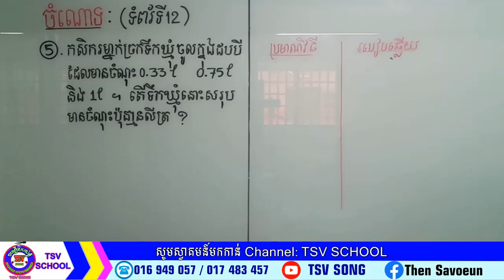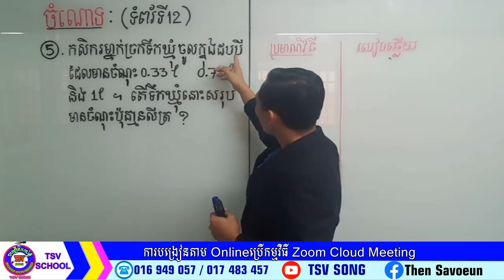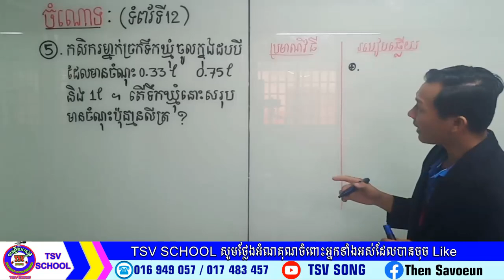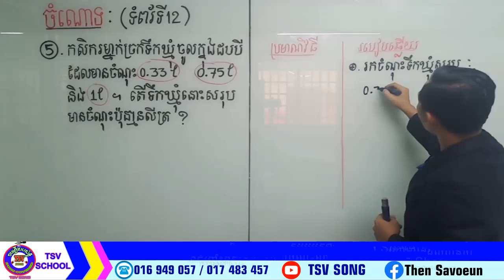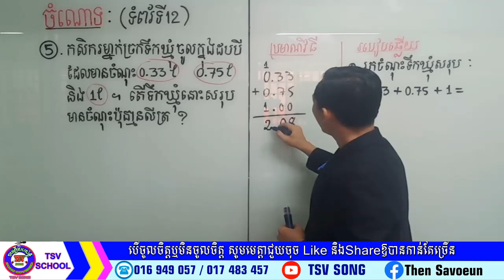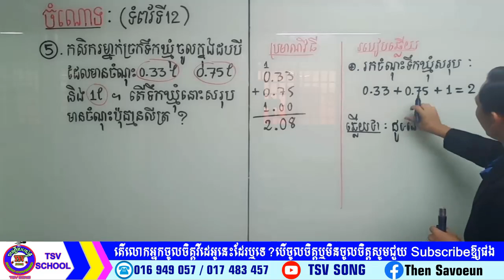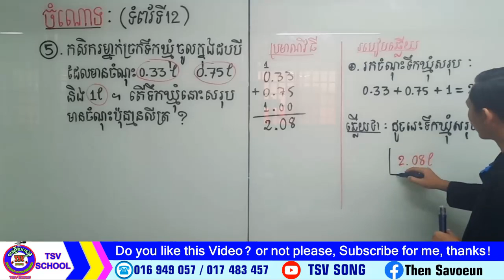TSV SCHOOLចំណោទទី៥ទំព័រទី១២គណិតថ្នាក់ទី៦Problem5 Page12 Math Grade6 teaching by Then Savoeun.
6th grade math 1 hour,